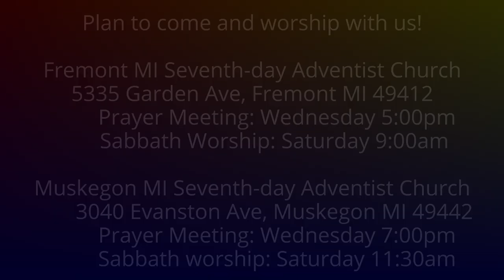The Weeping Prophet Jeremiah 32:6-15 Jeremiah Buys a Field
Why would Jeremiah buy a field when the nation is under occupation and thousands are being carried away into captivity?